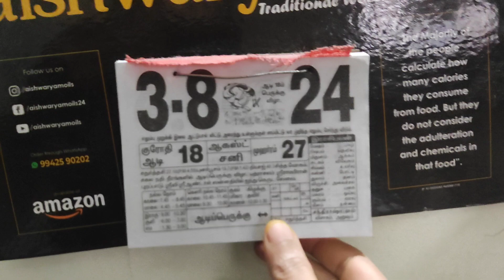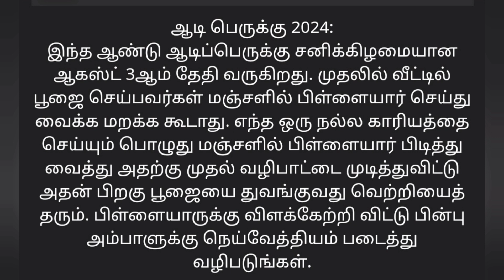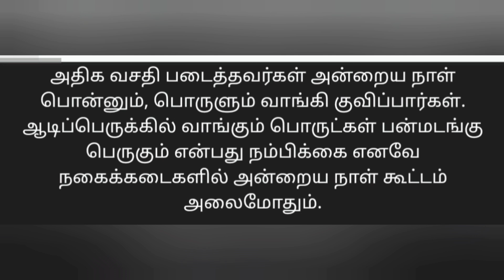VLOG#2 ஆடிப்பெருக்கு விழா🙏/Morning to afternoon routine vlog/Kaaparisi prasatham recipe/Aadi18 pooja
Hi friends 👋

Presenting you my video "ஆடிப்பெருக்கு விழா MORNING TO AFTERNOON ROUTINE VLOG", Srijay's blog. Hope you guys enjoy the video.

Thank u 🙂